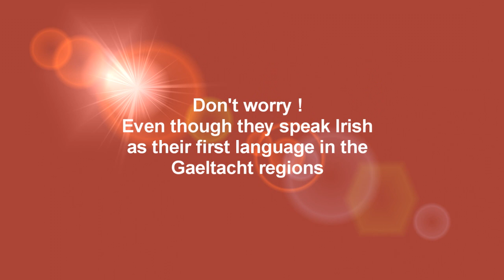Stay in the Gaeltacht Irish spoken region - B&B Ireland Gaeltachta Experience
The lilt of spoken Irish, the rhythm of traditional music and dance, the thrill of the Gaelic games. If you want to immerse yourself in a truly authentic cultural experience then stay in one of Ireland's Blaise Gaeltachta B&Bs! With comfortable bedrooms and dining rooms. Don't worry, even though they speak Irish as their first language  in the Gaeltacht regions they speak English too!

Experience the Irish language and culture with a B&B Ireland Blaise Gaeltacta Bed and Breakfast experience. Our Gaeltacht B&B's are located in areas where the Irish language is spoken on a daily basis. Take lessons in Gaelige, dance at a local Ceili or enjoy the beautiful Irish scenery.

for lots of useful travel info

for the best walking routes in Ireland!